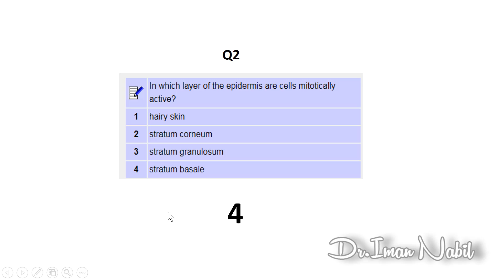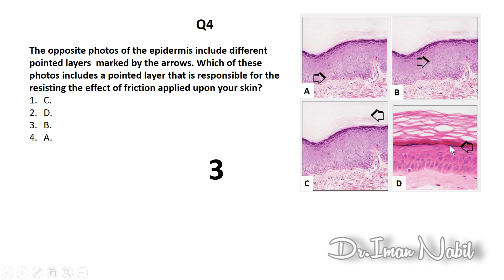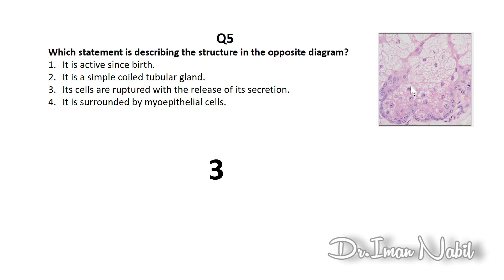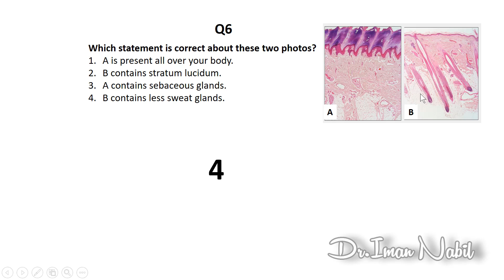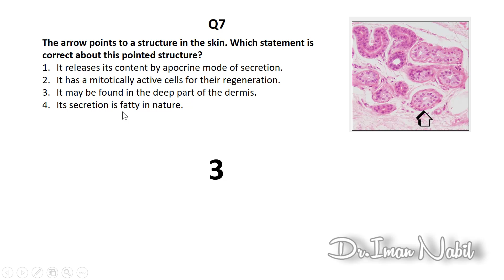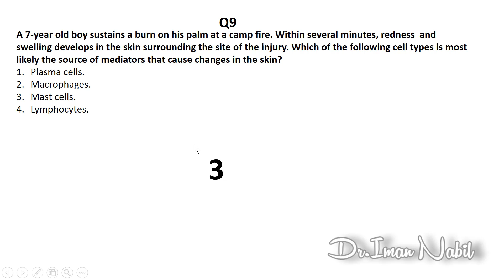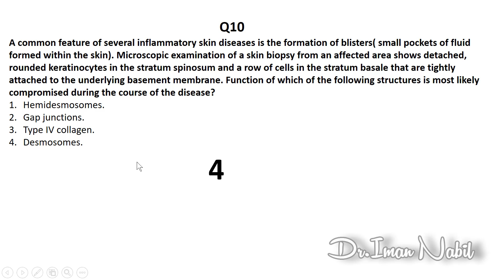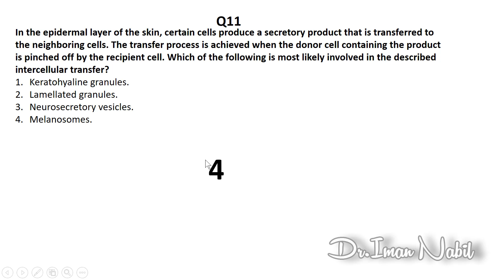Skin Test answers